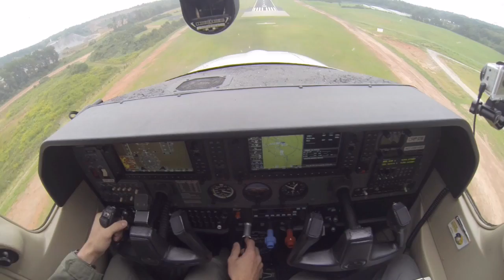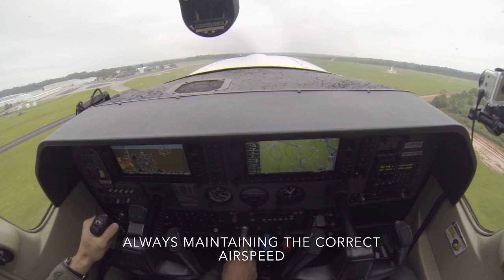Cessna 182, Great Landings start with Great sight picture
Consistent Landings and Consistent takeoffs typically start off the a consistent sight picture.

This is not a training video. Just experience sharing...

Planecrazypilots.com